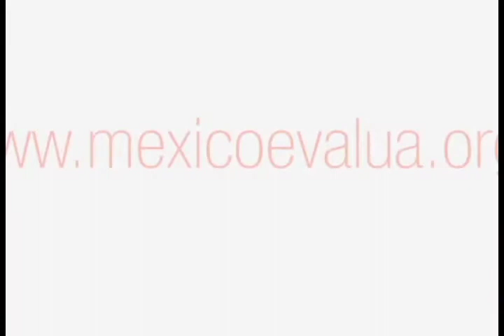Mariana Campos sobre Ley General de Transparencia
Mariana Campos, Coordinadora del Programa de Gasto y Rendición de Cuentas, en entrevista con Carlos Puig nos habla sobre la reforma a la Ley General de Transparencia